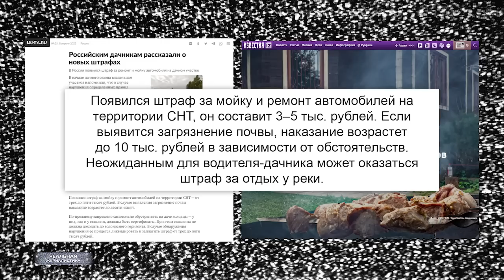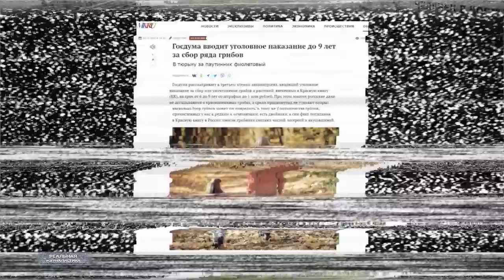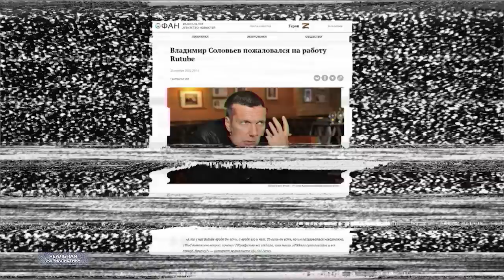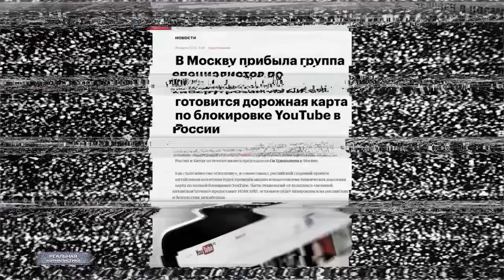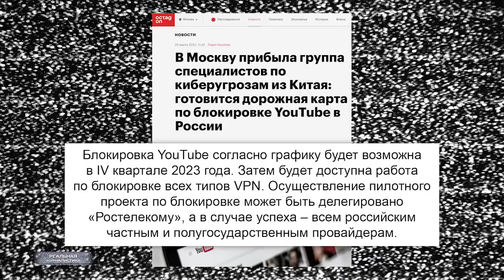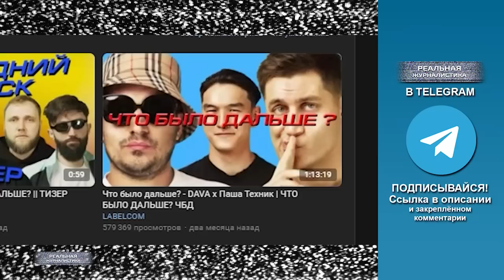Есть Путин - нет Ютуба..! В России обсуждают полную блокировку YouTube. Либо VK, либо ЧВК..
В России воруют не так уж и много. На один украденный рубль приходится пять прое***нных.